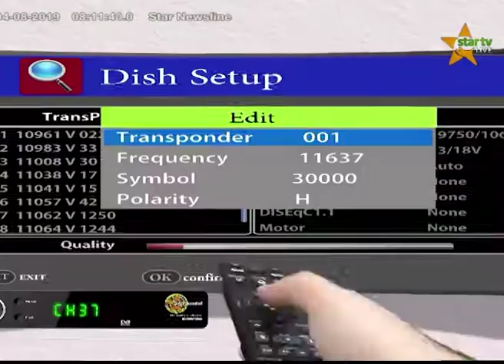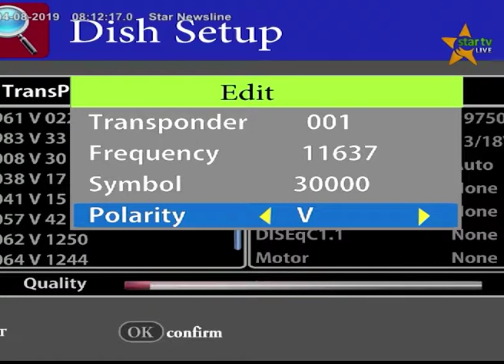KIPINDI CHA TUONGEE ASUBUHI NA DK BASHIRU